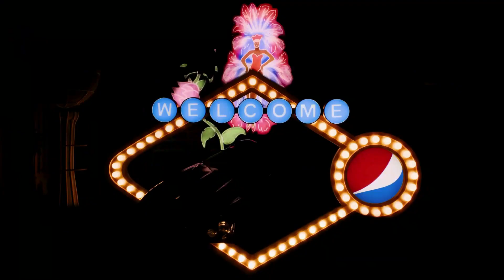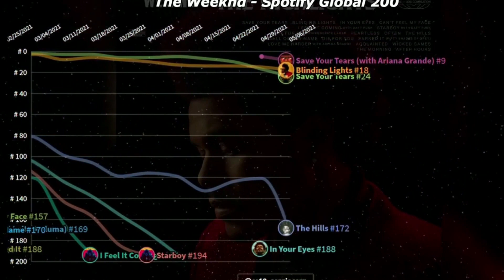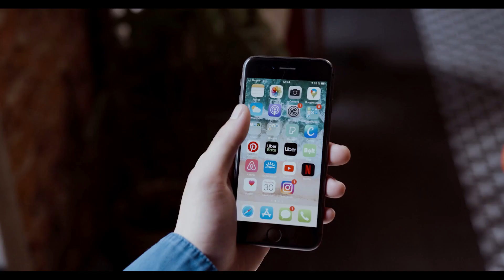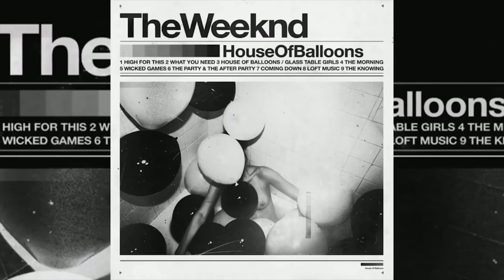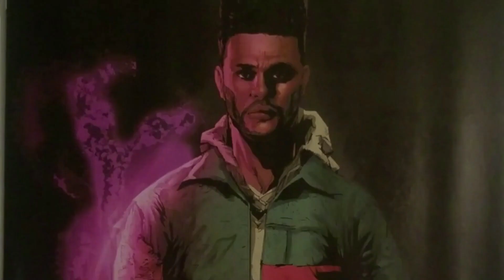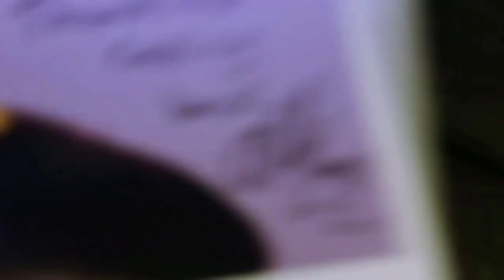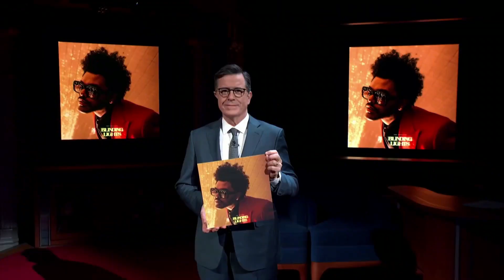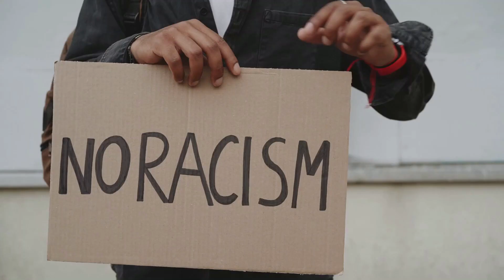โรคหลายบุคลิกของเดอะวีกเอนด์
การเติบโตของเดอะวีกเอนด์

อาเบล เทสเฟย์ (อังกฤษ: Abel Tesfaye เกิด 16 กุมภาพันธ์ ค.ศ. 1990) หรือชื่อในวงการคือ เดอะวีกเอนด์ (อังกฤษ: The Weeknd) เป็นนักร้อง นักแต่งเพลง และโปรดิวเซอร์เพลงชาวแคนาดา ในปลายปี ค.ศ.

0:00  ความฝันซูเปอร์โบวล์ของเดอะวีกเอนด์

1:18  เดอะวีกเอนด์ครองพื้นที่สื่อวิทยุและโทรทัศน์

3:10  วัยเด็กของอาเบล เทสเฟย์

4:09  อาเบล เทสเฟย์กลายเป็นเดอะวีกเอนด์

7:02  เดอะวีกเอนด์เข้าครอบครอง

10:25  การประกวดของเดอะวีกเอนด์

12:16  เดอะวีกเอนด์เสร็จสิ้นภารกิจเสริม

12:45  การต่อสู้ของเดอะวีกเอนด์กับการเสพติด

15:31  เดอะวีกเอนด์ยืนหยัดต่อต้านแกรมมี่

16:39  การบริการชุมชนของเดอะวีกเอนด์

18:20  เดอะวีกเอนด์สร้างรายการทีวี “The Idol”

18:53  อาชีพการแสดงของเดอะวีกเอนด์

19:07  อนาคตของเดอะวีกเอนด์